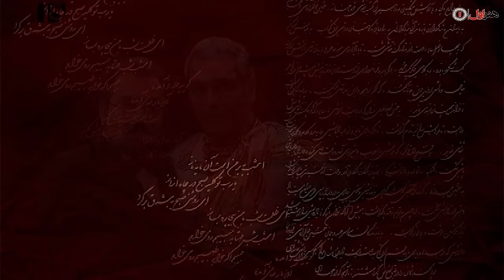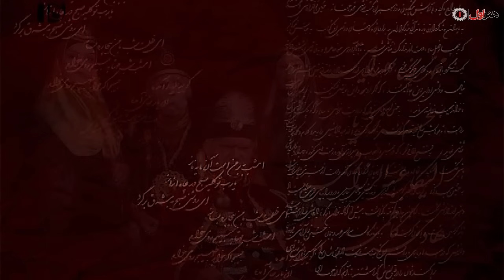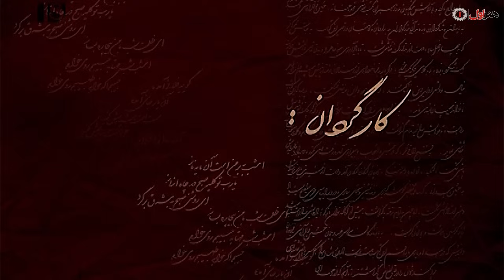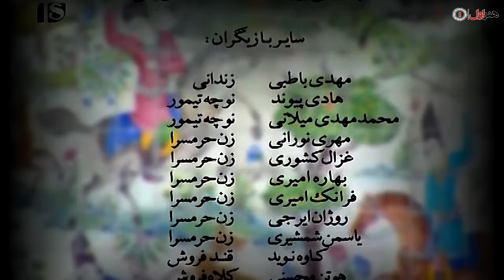Serial Ghahve Talkh - Part 70 | سریال طنز قهوه تلخ - قسمت 70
قهوه تلخ ویدئو رسانه طنز تاریخی، به کارگردانی مهران مدیری و به تهیه‌کنندگی مجید آقاگلیان و حمید آقاگلیان، در لوح شبکه نمایش خانگی تمهید شد.

فیلمنامه‌نویسی  اثر، با همکاری امیر مهدی ژوله و خشایار الوند نوشته شد.  سریال ۳۵ بازیگر اصلی دارد که می‌توان از مهران مدیری،سحر جعفری جوزانی، سیامک انصاری، محمدرضا هدایتی،هادی کاظمی، جواد عزتی، الیکا عبدالرزاقی، عارف لرستانیورضا فیض نوروزی اشاره نمود.

مهران مدیری که سریال‌های موفق، هم چون پاورچین، نقطه چین، شب‌های برره، باغ مظفر و مرد هزار چهره را در کارنامهٔ خود جای داده؛ به گفته خود، در  مجموعه تاریخی بهترین آثار خود را به نمایش گذاشته‌است.

 سریال به صورت هفتگی از ۲۳ شهریور ۱۳۸۹ توزیع شد و در یک مجموعه شامل سه سی‌دی که هر سی دی حاوی یک قسمت یا در قالب یک دی‌وی‌دی منتشر می‌شد؛ و در ۳۴ مجموعه که شامل ۱۰۲ قسمت می‌باشد پخش شد و تنها دو مجموعه که حاوی شش قسمت پایانی  سریال می‌باشد به دلایل نامعلومی ساخته نشد. شروع پخش  سریال نیز با سه روز تأخیر از ۲۳ شهریور ۱۳۸۹ آغاز شد.

همچنین  سریال در زمان پخش خود به عنوان موفق‌ترین سریال رسانه خانگی و به عنوان پرفروش‌ترین سریال رسانه خانگی لقب گرفت.
ما جرا از آن جای شروع شد که نیما زند کریمی معلم تاریخ در پی پیدا کردن چند صفحه حذف شده از تاریخ است. او یک قهوه می خورد و به یک تاریخ دیگر میرود و در انجا با مردم ان زمان زندگی می کند و در انجا با مادر بزرگ رویا خانم که در زمان خودش عاشقش بود ازدواج می کند و در تمام مدت برای عوض کردن تاریخ و جلوگیری از حمله محمدخان قاجار تلاش می کرد.